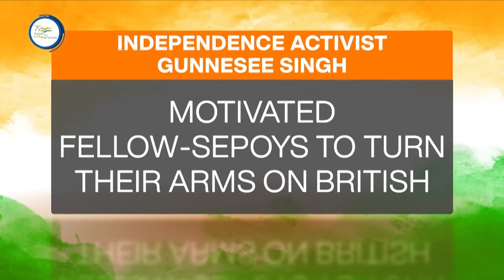AZADI KA AMRIT MAHATSOV | நவ்ரத் நாத் | Gunnesse Singh | TAMIL VERSION